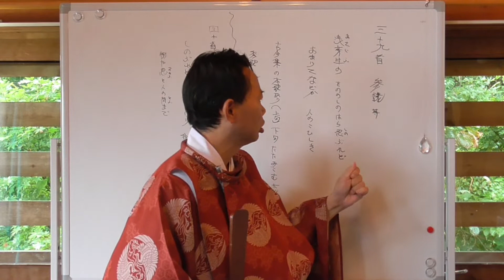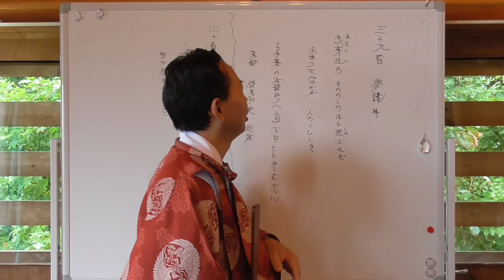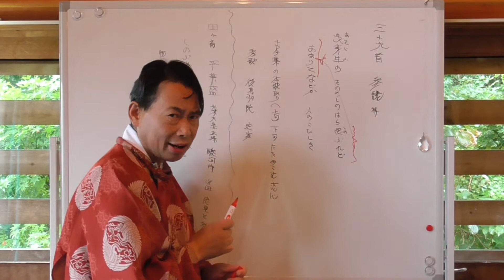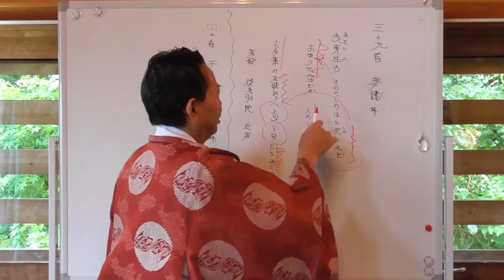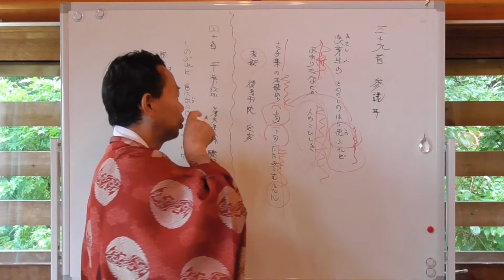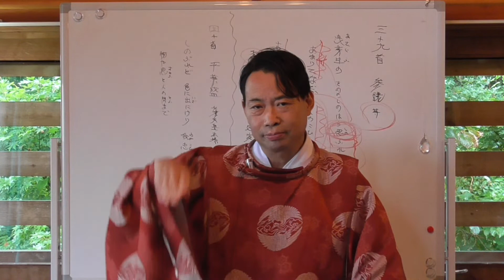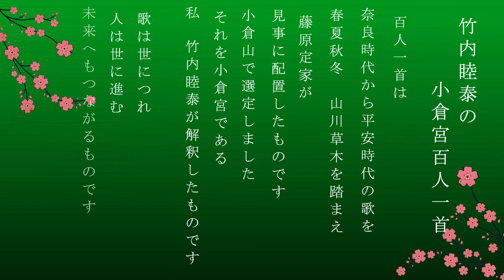竹内睦泰の小倉宮百人一首・第三十九首 参議等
‹第三十九首 参議等›
浅茅生の　をのゝしのはら　忍れど
あまりてなどか　人のこひしき